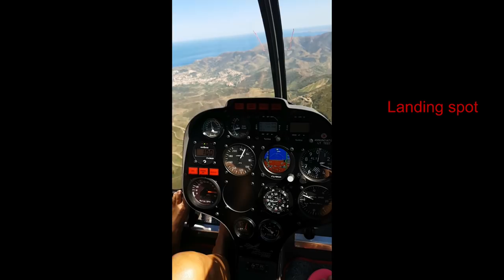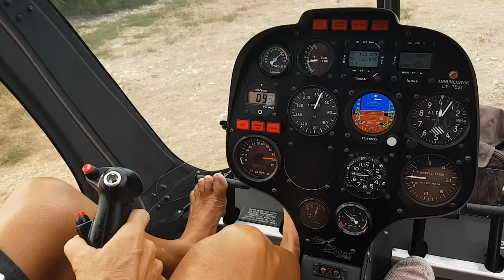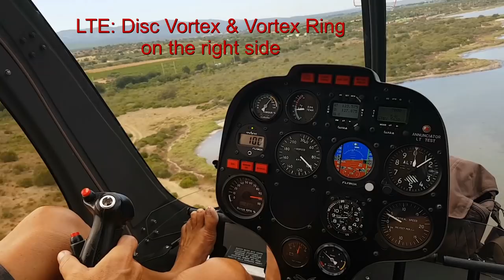Helicopter Syton AH130 Turbine Gyrocopter Girl flying in South of France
GG is flying with a UL Helicopter Syton AH130 Solar Turbine T62, 130 HP, Rotorblades turning clockwise and Pilot seating on the left side.

I was asked so many times why I do not wear a bra. My answer:

Well normally I would not comment on it, but maybe it is time for it: Independent of studies, that shows wearing bra could possibly lead to lymph stasis and cancer, I do not like wearing bras anyhow. Connective tissue will degenerate if putting in a "cast". Same happening when wearing a bra all the time. Next will be, do not show your legs, then cover up your face. Where is that going to end? Wake up people. Fashion shows, Ads, female cinema actors on red carpet and a lot of women they all do not wear a bra and they are right, why? It is a billion dollar business going on for bras, that could be the reason they are selling you all kinds of must, why a woman has to wear a bra. Think about it. And lot of people are caught up with so called dress codes for all kinds of reasons (cultural, religious etc.). But at the end it is money that could possibly corrupt mankind to invent those rules of wearing bras. On the other hand man can dress almost the way he wants to and will hardly suffer to be labeled. Shall a woman cover her face because she is pretty? Is nature anyhow something that needs to be covered? Practice on being aware and gain and extend your freedom on all levels of your being. Happy landings and I am not saying you think this way, I am only giving my personal opinion.